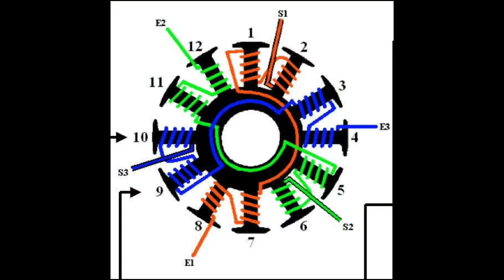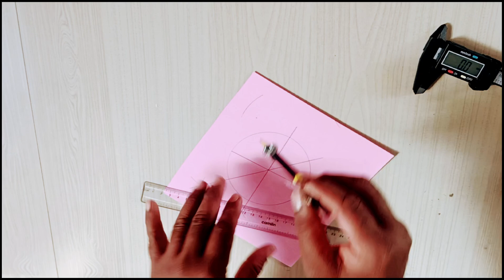3 Phase AC Alternator/Generator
A permanent magnet synchronous generator is a generator where the excitation field is provided by a permanent magnet instead of a coil. The term synchronous refers here to the fact that the rotor and magnetic field rotate with the same speed, because the magnetic field is generated through a shaft mounted permanent magnet mechanism and current is induced into the stationary armature.

Welcome my channel 'SHINDE ACADEMY'

Queries Solved

What is meant by alternator/generator
Permanent magnet 3 Phase AC Alternator